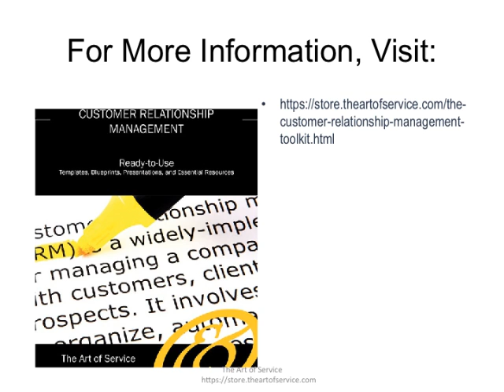The Customer Relationship Management Toolkit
This innovative set of documents and ready-to-use templates will provide you with a head start for both learning and applying of a Customer Relationship Management approach that meets today's standards.